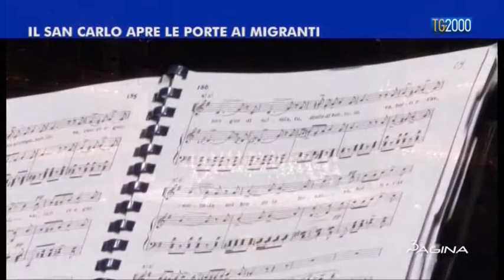Il San Carlo apre le porte ai migranti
Terza Pagina del 3 marzo 2017